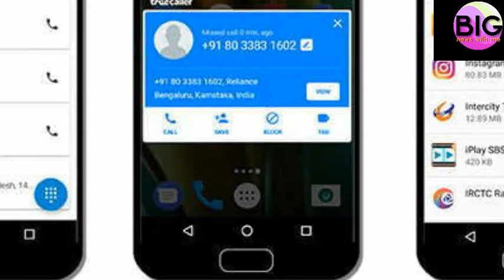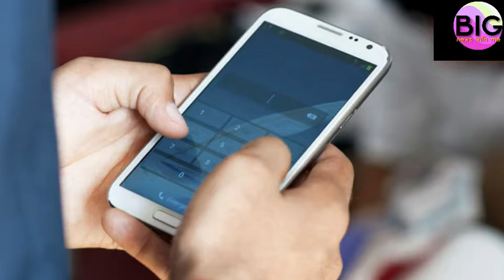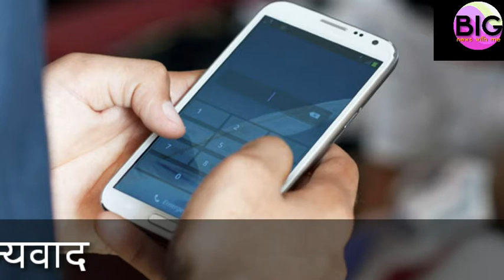इस सिंपल ट्रिक से पता चलेगी हर मोबाइल की कॉल डिटेल।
नमस्कार दोस्तों

आज के इस वीडियो में मैंने आप सभी को एक एप्लीकेशन के बारे में बताया है।

इस वीडियो को ज्यादा से ज्यादा LIKE और SHARE करे।